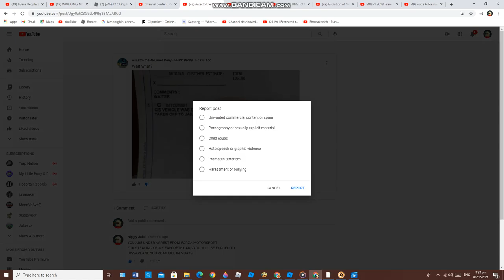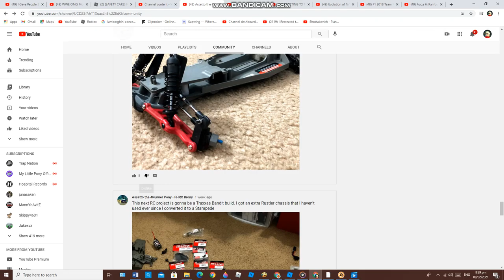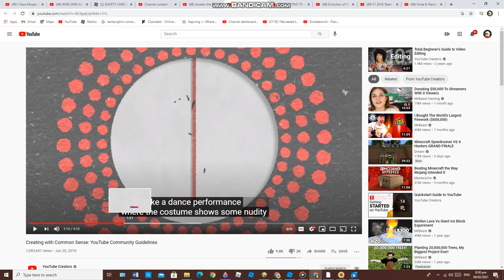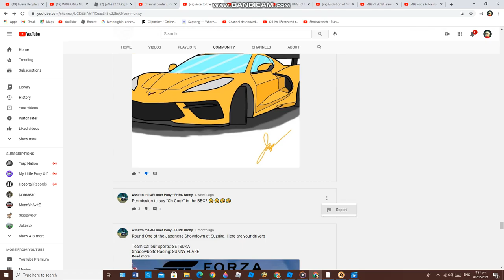FHRC Brony Will Be Arrested in 5 Days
HE JUST BAN MY LIFE :(